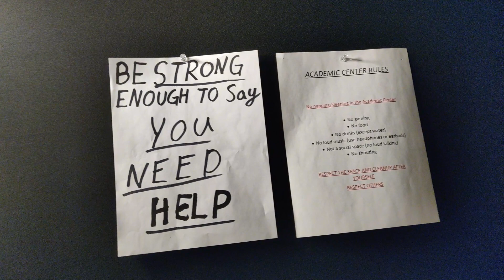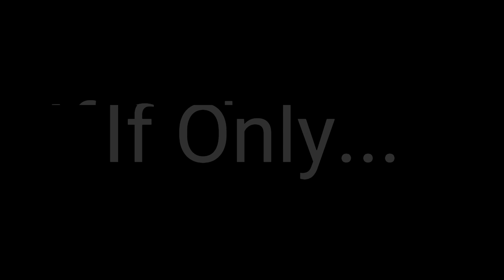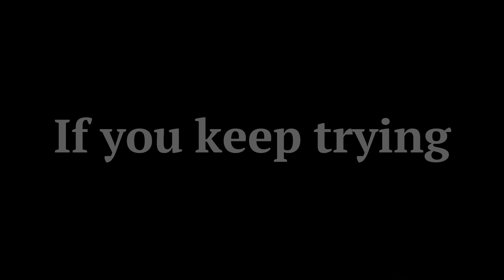Ask for Help Thriller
A college project the I and 2 others did.